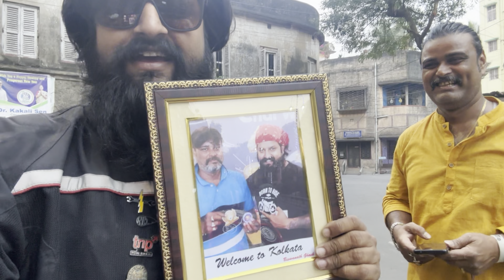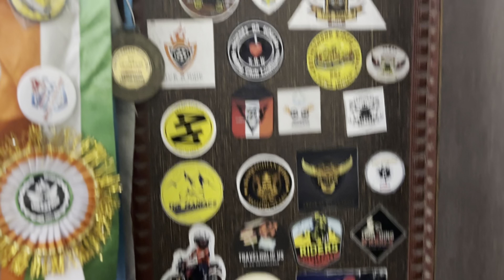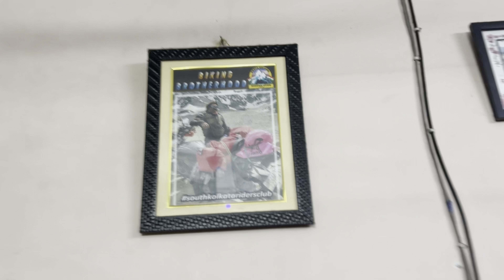Kolkata Main Hua Welcome || West Bengal To North India || Episode 2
DAKSHINESHWAR TEMPLE -

Dakshineswar Kali Temple or Dakshineswar Kalibari is a Hindu navaratna temple in Dakshineswar, Kolkata, West Bengal, India. Situated on the eastern bank of the Hooghly River, the presiding deity of the temple is Bhavatarini (Kali), a form of Mahadevi or Parashakti Adya Kali, otherwise known as Adishakti Kalika.The temple was built in 1855 by Rani Rashmoni, a Zamindar, philanthropist and a devotee of Kali Maa. The temple is known for its association with Ramakrishna and Ma Sarada Devi, mystics of 19th century Bengal.

Bali Setu-
Vivekananda Setu is a bridge over the Hooghly River in West Bengal, India. It links the city of Howrah, at Bally, to Kolkata, at Dakshineswar.